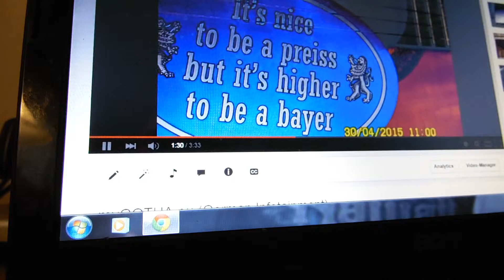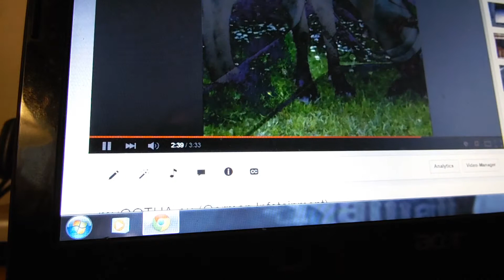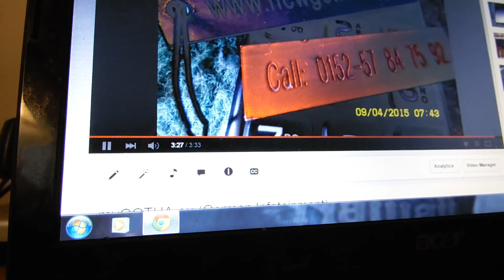Brachenanalyse: Gegenwart u. Zukunft des ÖPNV in Thüringen und in Europa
Außergewöhnlich intelligente und gebildete Frauen trugen oft maßgeblich dazu bei, daß ihre genialen Männer weltweit bekannt wurden. Ihre Verdienste um die Weltkultur sind unbestreitbar groß. Doch wer waren diese Frauen?

Tatjana Kuschtewskaja präsentiert literarische Speisen, an denen die russischen Genies von heute Gefallen hätten, könnten sie alle so gut die Deutschen verstehen - wie Tatjana K.

Wer die echten Russen verstehen möchte, sollte Tatjana lesen. Und verstehen, was sie uns erzählen möchte - uns Deutschen. Und Europäern, die noch immer nicht verstehen können, warum nicht Russland auf Deutschland sondern Deutschland auf Russland hören sollte - wenn es um die Zukunft von Europa geht. Und um die Zukunft von Amerika, Afrika und Asien.

Freier Online Beratender Ingenieur (FBI 4.0)
Freier Publizist für Ost-West-Verständigung und  IPTV Technologietransfer